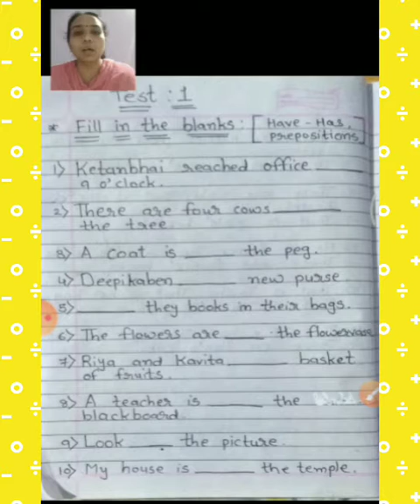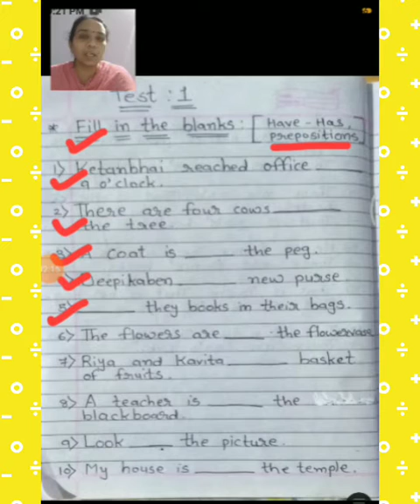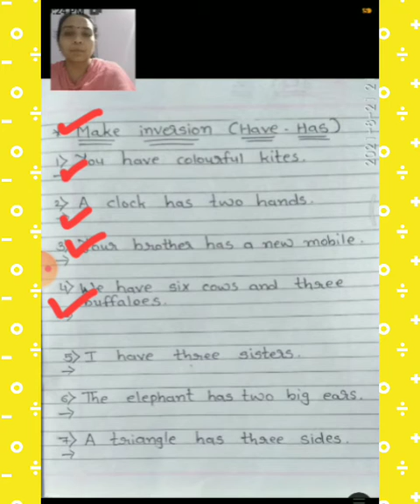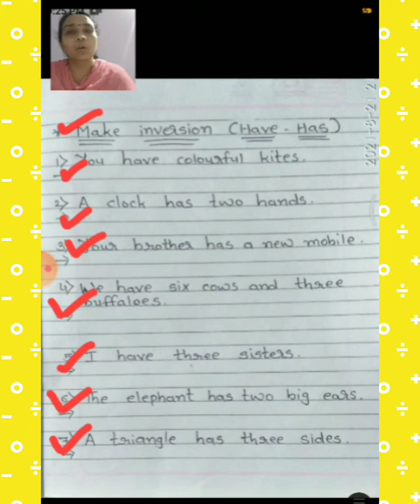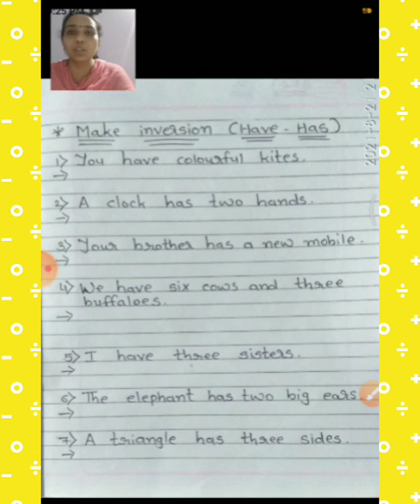Standard - 5💠English💠 Test-1💠Day - 12💠(12)💠Y. J. Patel